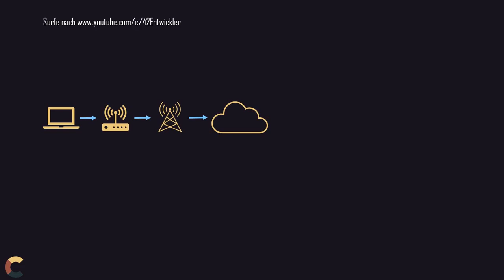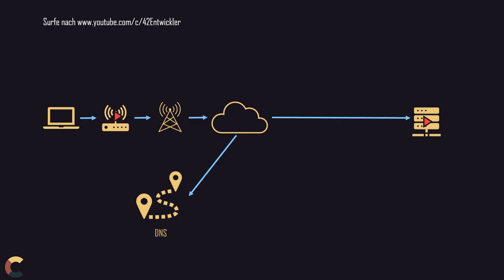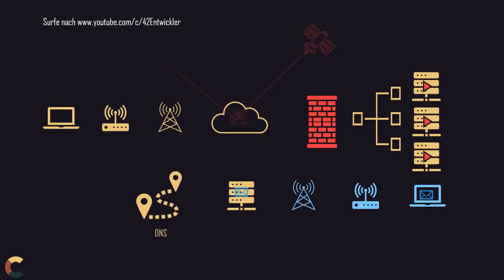Wie funktioniert das Internet? Netzwerktechnik Intro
Einführungsvideo zum Thema Netzwerktechnik